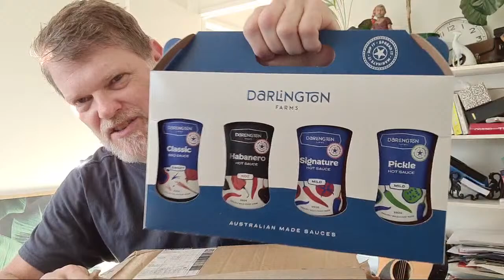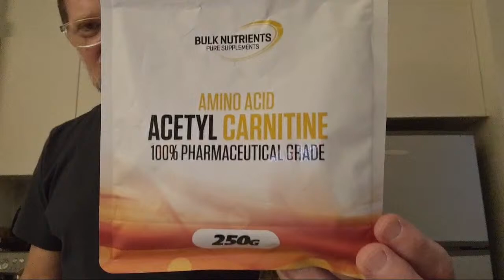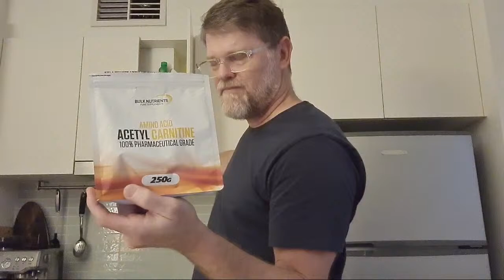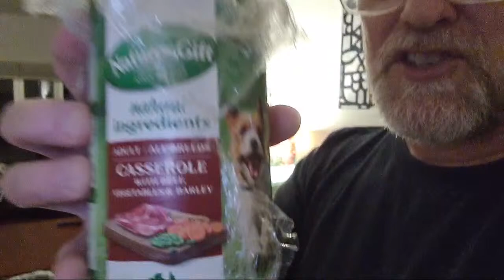It's Hump Day Somewhere